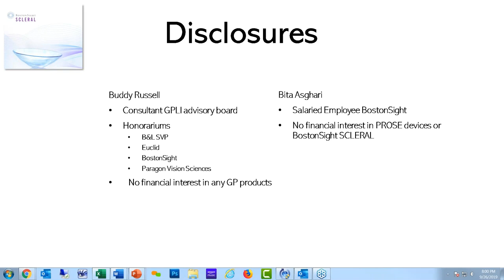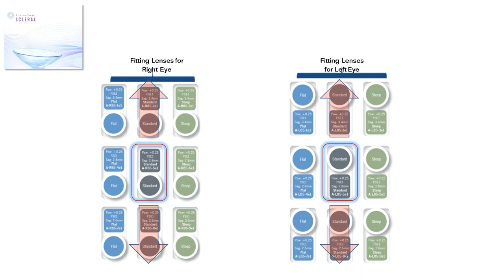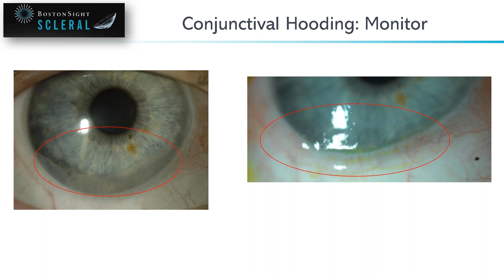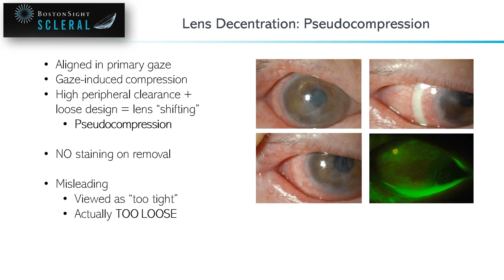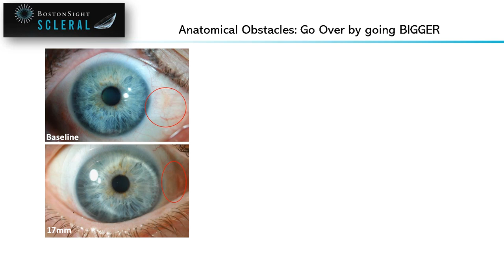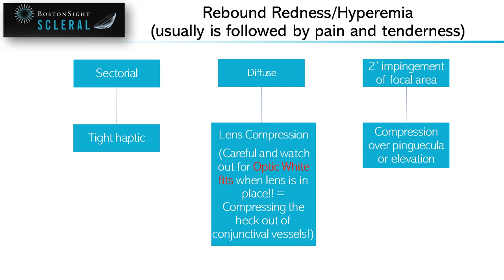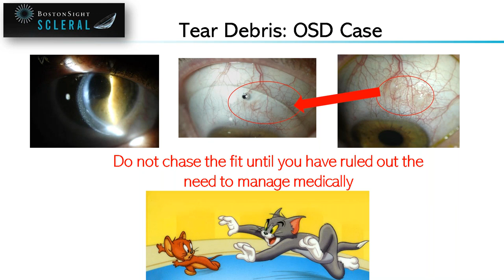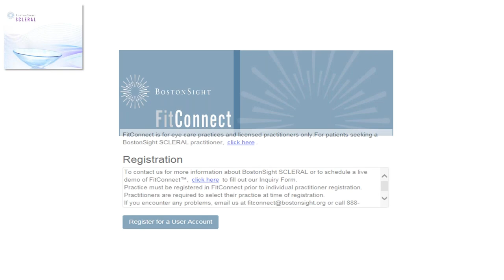SCLERAL | Everything you wanted to learn about scleral lens troubleshooting!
Practitioner Education